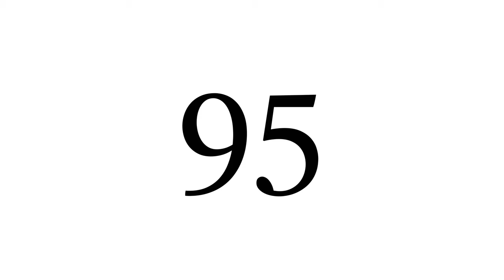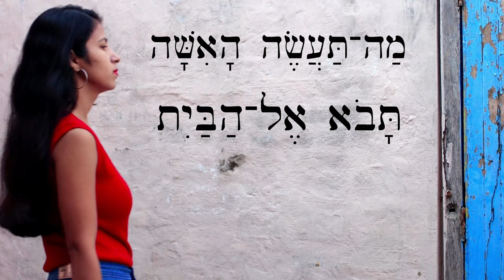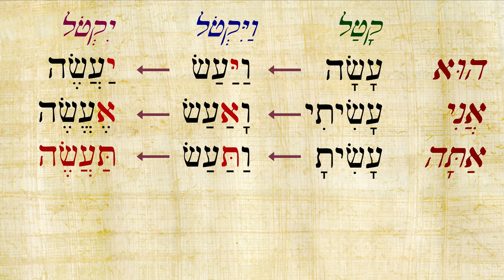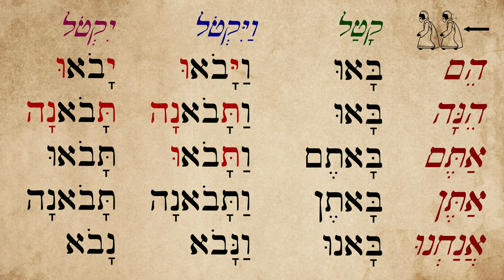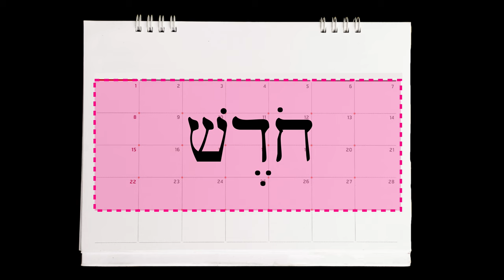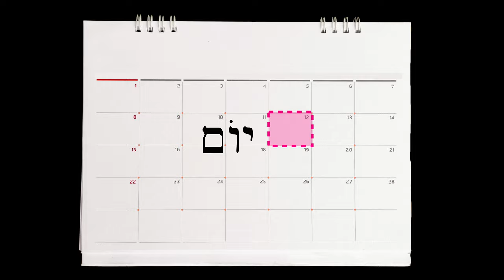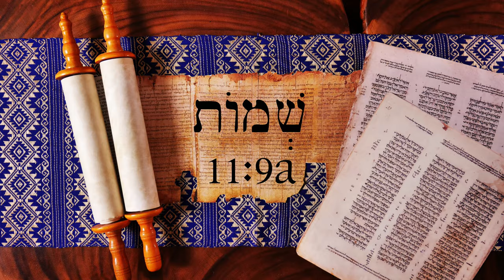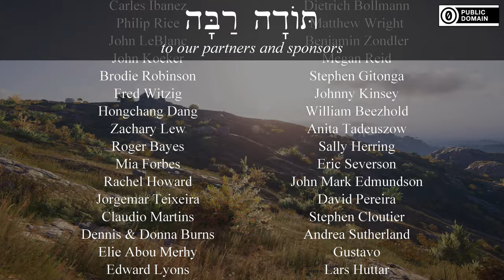Hebrew - Yiqtol 1: Talking about the future - Biblical Hebrew - Lesson 95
We start learning the next important verb conjugation, which should already look very familiar after learning vayyiqtol forms!